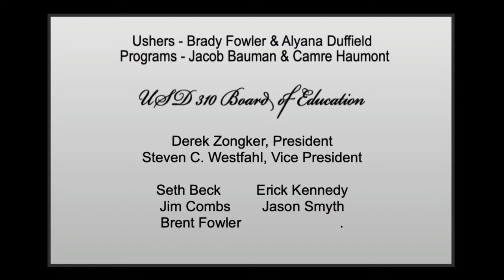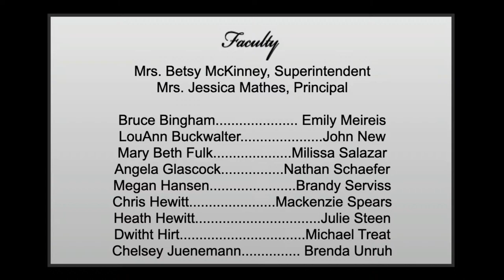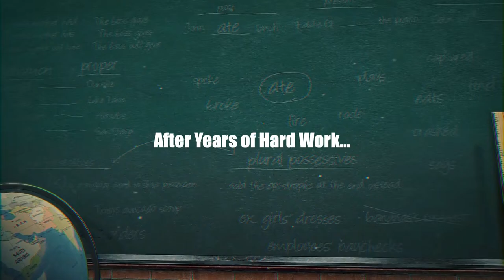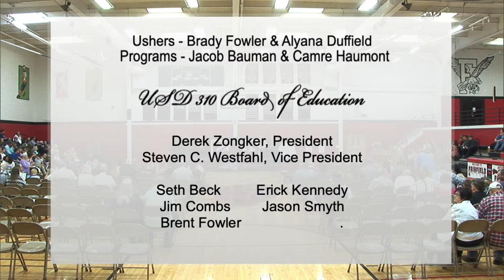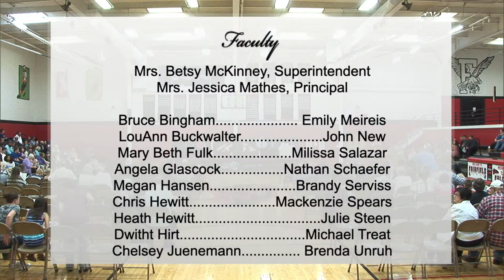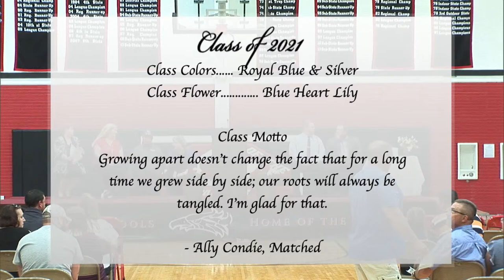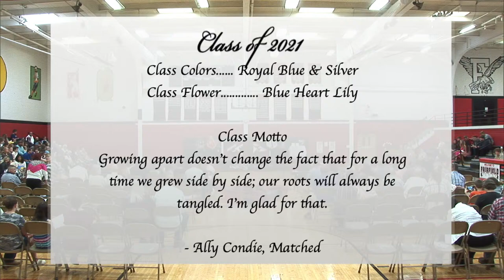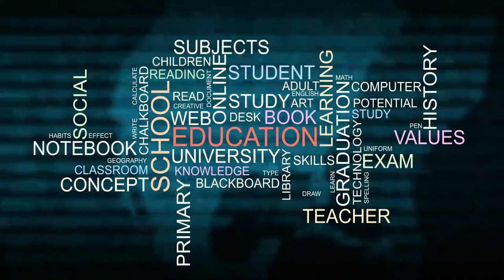Fairfield High School - Class of 2021 Graduation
Fairfield Schools Presents...
Class of 2021 Graduation
May 16, 2021
4:00 p.m.
0:00 - Preshow
15:55 - Fanfare and Processional
18:54 - Prayer
20:11 - Introduction
25:27 - Beloved Falcon Educators
34:56 - Valedictorians
35:34 - Salutatorian
36:13 - Speech
45:56 - Singing
50:13 - Presentation of Diplomas
55:23 - Fanfare and Recessional